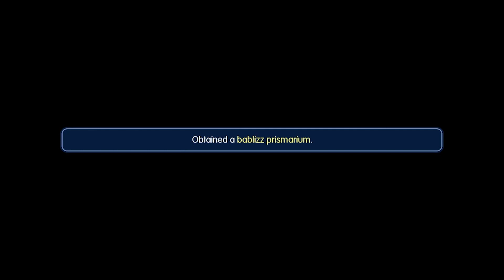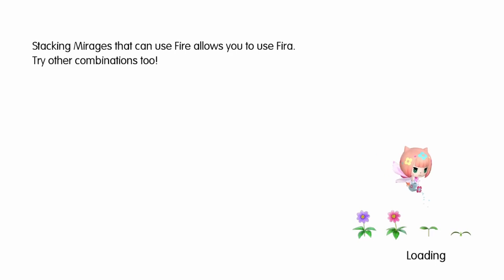Let's Stream World of Final Fantasy | Part 6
Time to choose our starter!